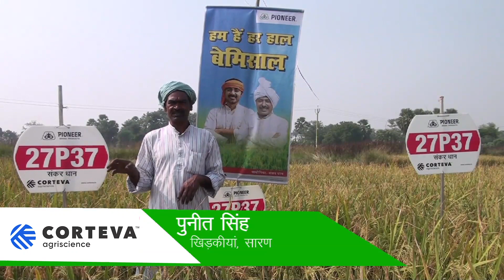Pioneer 27P37 Patna West farmer testimonial 01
🌾 पायोनियर 27P37 की विशेषताएं

👉 लम्बी बालियाँ
👉 हर मौसम में  ज़्यादा उपज
👉 हर बाली बाहुबली ( वजनदार बालियाँ)
👉 चमकदार दाना

पायोनियर 27P37 - हर हाल बेमिसाल